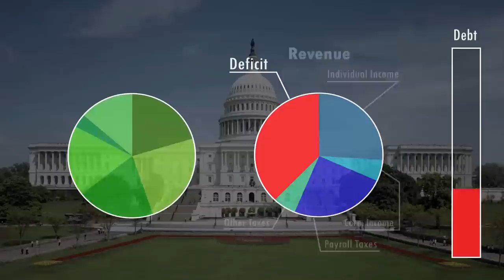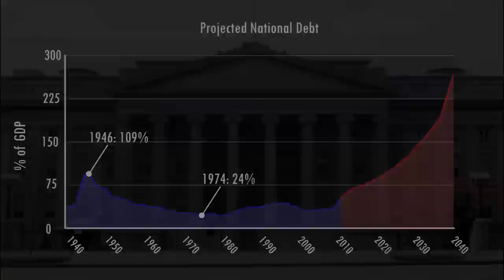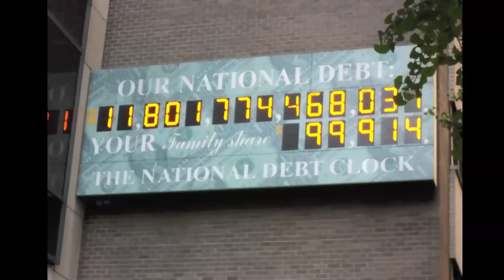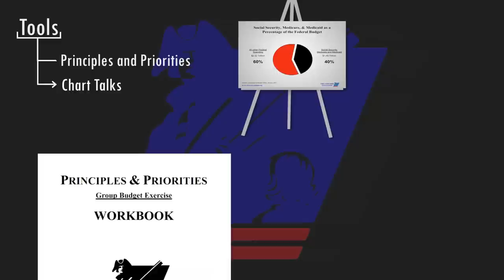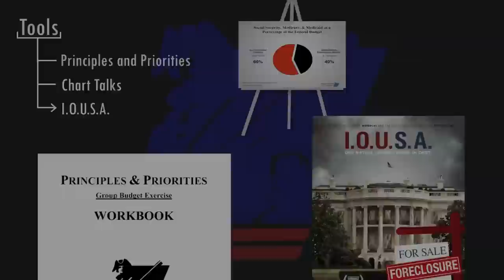Introduction to The Concord Coalition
The Concord Coalition is a non-partisan, grassroots organization dedicated to educating the public about the causes and consequences of federal budget deficits, the long-term challenges facing America's unsustainable entitlement programs, and how to build a sound foundation for economic growth.

The Concord Coalition began in the early 1990's as the voice of the many concerned citizens who were motivated, like the Minutemen at Concord, Massachusetts, to take a stand for future generations of Americans in the belief that we have a moral obligation to leave the country better off for our children and grandchildren.

Concord's national field staff and loyal group of volunteers cover the country, holding lectures, leading interactive exercises, conducting classes, giving media interviews, and briefing elected officials and their staffs.